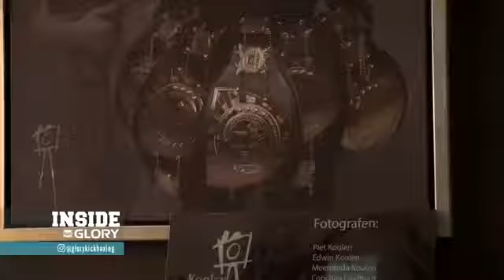Inside GLORY May 2017